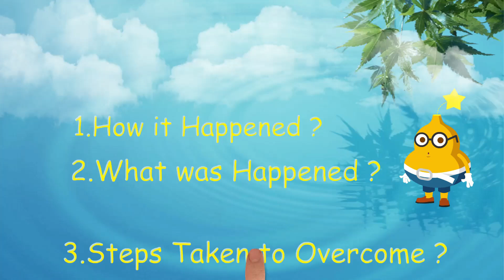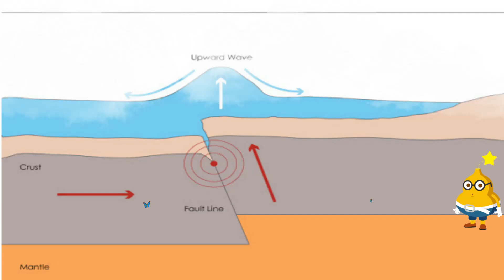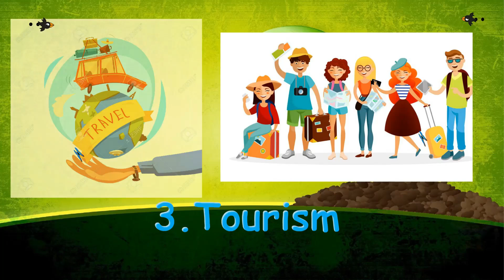How the 2004 Indian Ocean Tsunami is happened ? Animation | Facts of Nature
Hi Guys,
This is my First video. hope you guys like my video. incase if any mistakes in this video. let me know to make corrections.